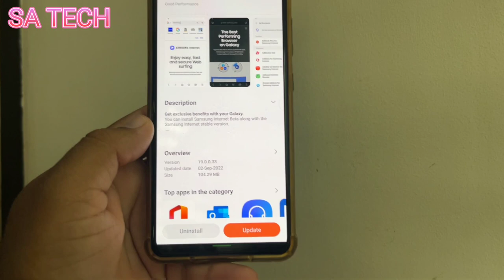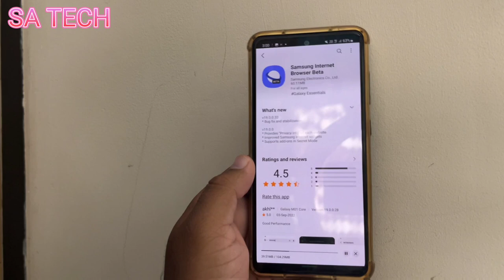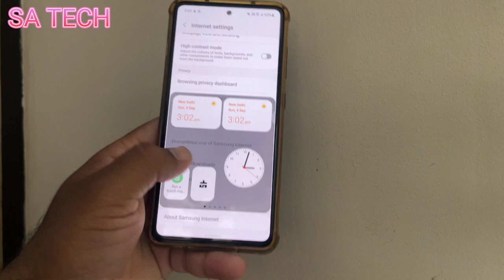New Update Rollout For Samsung Internet Browser Beta